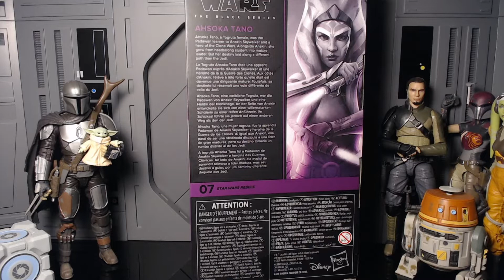Star Wars Black Series Ahsoka Tano Rebels Mandalorian Figure Review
Yo Bucko! Today we Take a look at the coolest Ex Jedi!